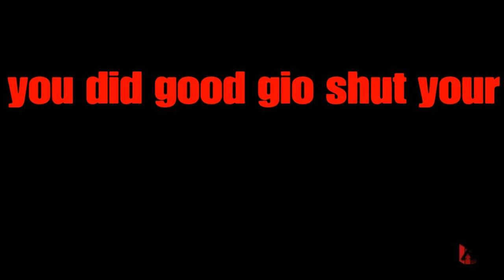A talk with the boys